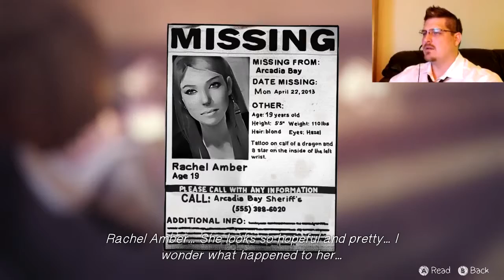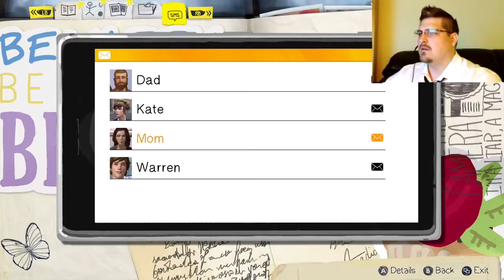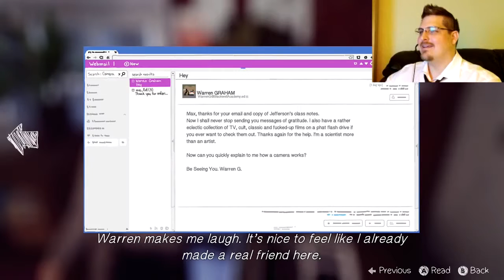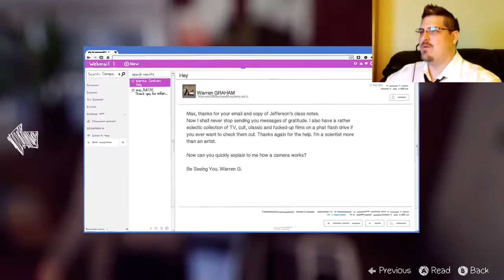TheOnlyRyann | Life IS Strange | WATERING PLANT CONSEQUENCES!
Part 3 - I'm as subtle as a gun...thank God I have the ultimate "redo!"

Thank you so much for your support guys! Liking our clips and commenting really helps and is appreciated!

CHAT RULES:
► Be respectful to others
► Spam may result in ban